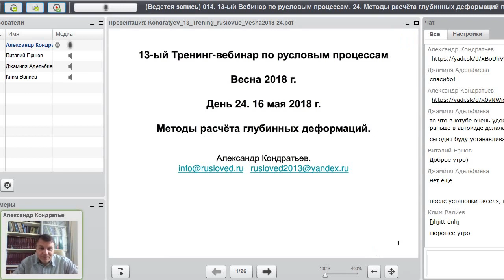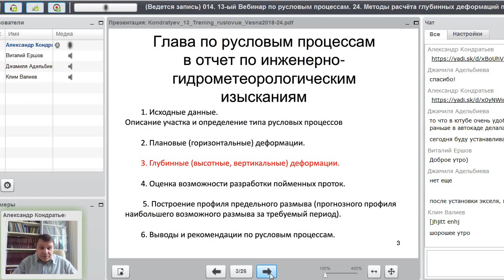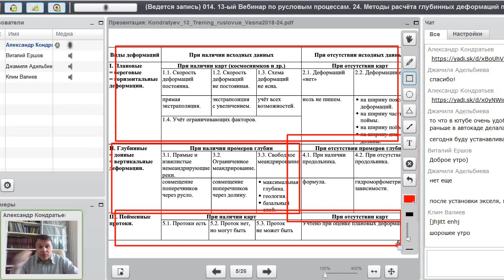13-ый вебинар по русловым процессам. Часть 24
13-ый вебинар по русловым процессам.
Апрель-июнь 2018 года.
Часть 24. Методы расчёта глубинных деформаций при отсутствии данных.